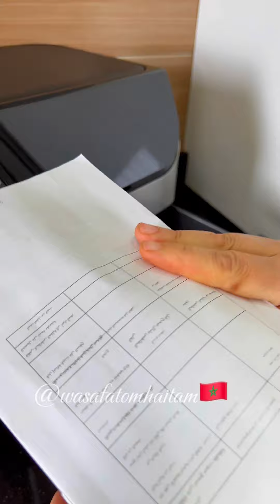بلا متهزي الهم للسلطات فالعيد وفالعراضات👌🏻كلشي تلقايه واجد ويصبر مدة طويلة غير جبدي وشرملي😋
مصبرات
مخللات
تحضيرات العيد
سلطات دافئة
سلطات باردة
سلطات العيد
عيد الاضحى2024

الإير فراير من عند الأخ عصام للزيارة حسابه انستغرام أو فيسبوك ولطلب المنتوج

وصفات ام هيثم wasafatomhaitam